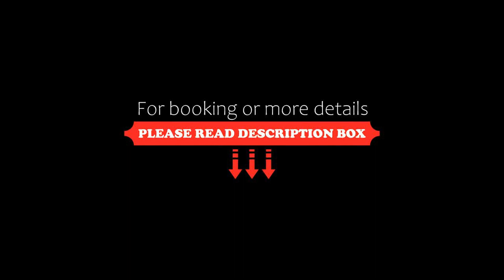Warsaw Premium Apartments Old Town, Warsaw, Poland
About Property:
You're eligible for a Genius discount at Warsaw Premium Apartments Old Town! To save at this property, all you have to do is sign in.
Located in the centre of Warsaw, within 400 metres of Royal Castle and 600 metres of Warsaw Uprising Monument, Warsaw Premium Apartments Old Town offers accommodation with free WiFi.

Each unit comes with a fully equipped kitchen with a dining table, a flat-screen TV with satellite channels and a private...
Property Type: Hotel
Address: Rynek Starego Miasta 26, Sródmiescie, 00-272 Warsaw, Poland
Searching For
1. Warsaw Premium Apartments Old Town - Warsaw - Poland
2. Warsaw Premium Apartments Old Town - Warsaw - Poland Address
3. Warsaw Premium Apartments Old Town - Warsaw - Poland Rooms
4. Warsaw Premium Apartments Old Town - Warsaw - Poland Amenities
5. Warsaw Premium Apartments Old Town - Warsaw - Poland Offers and Deals
Audio Credit:
Track Title: Blank Slate
Artist: VYEN